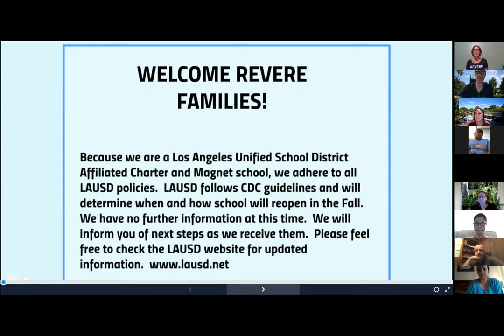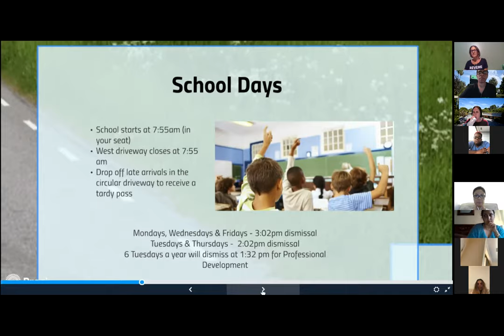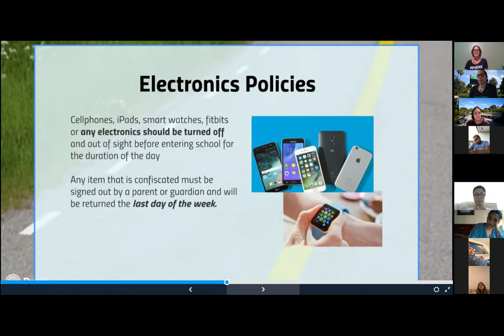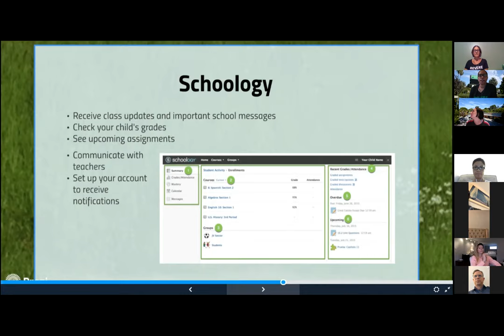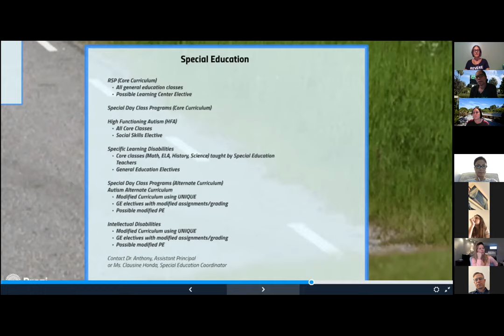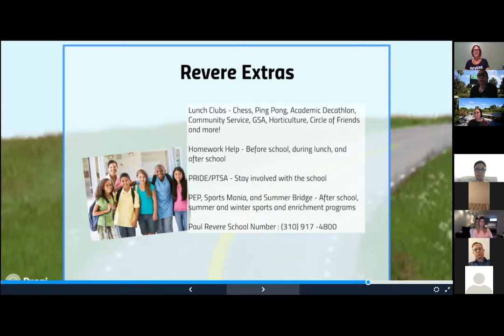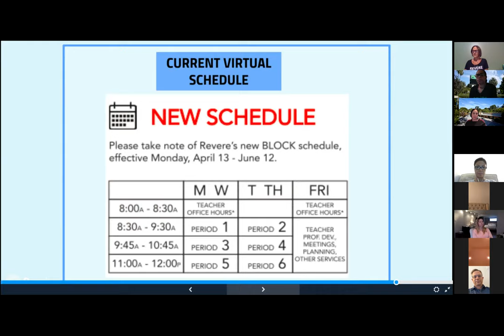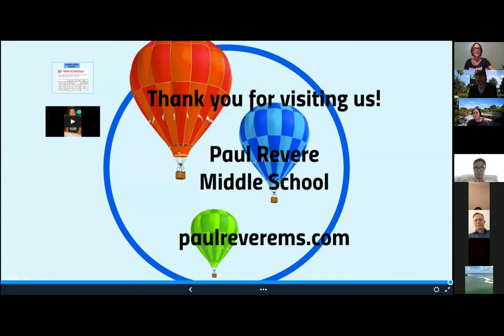Ready Set Revere 2020